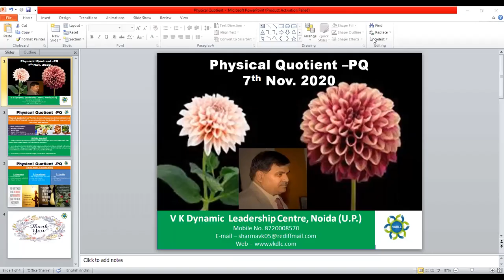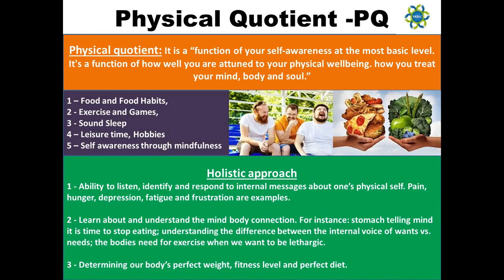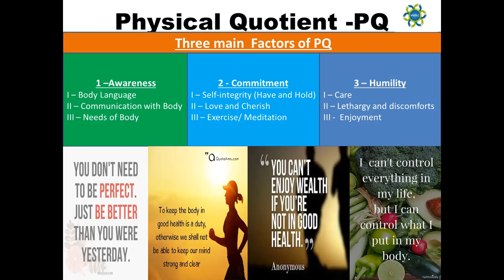Physical Quotient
What is Physical Quotient and how can we keep it better and effective?